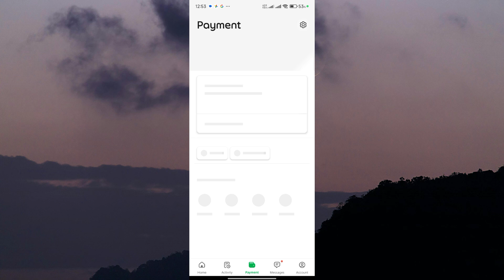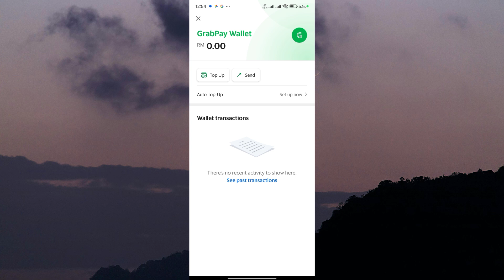How To Verify Grabpay Wallet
Want to use GrabPay Wallet but keep running into verification issues? This video shows you exactly how to verify your GrabPay Wallet in Malaysia step by step so you can unlock full features.

Many Grab users face problems when setting up GrabPay Wallet due to missing documents, ID verification errors, or app restrictions. This mainly affects new Grab users on Android and iOS who want to pay for rides, GrabFood, and online shopping.

✦ how to verify GrabPay Wallet Malaysia
✦ fix GrabPay Wallet verification error on Android
✦ complete GrabPay Wallet verification iPhone iOS
✦ upload IC to verify GrabPay Wallet Malaysia
✦ GrabPay Wallet KYC verification step by step

Applies to: Grab app on Android and iOS in Malaysia.